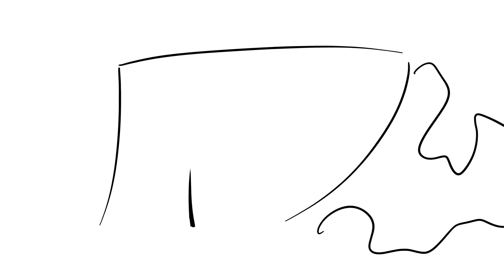Part 2 for MAP HYPNODANCER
кажись у меня с амв беды :,)